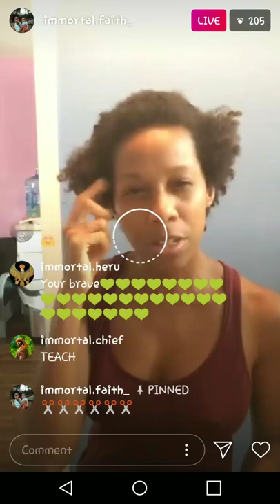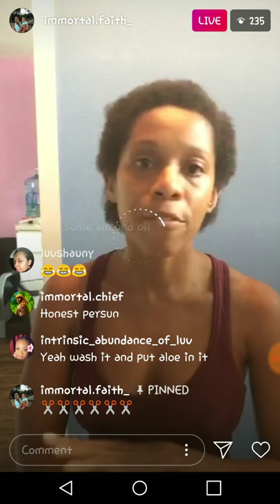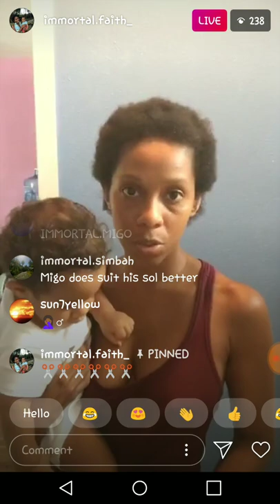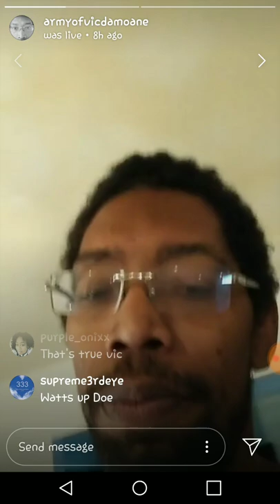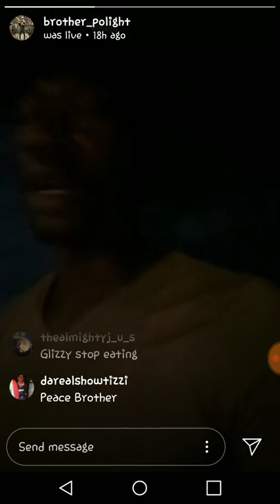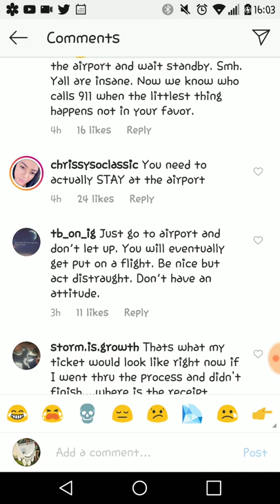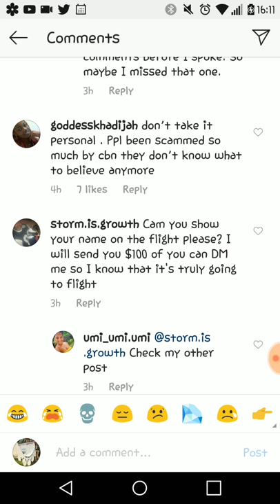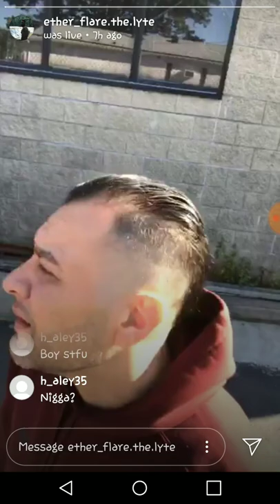I Missed My Flight! ✈ 😣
SUPPORT THE GROWTH OF THE PLATFORMS!

*Cash.app/$AakashaPri